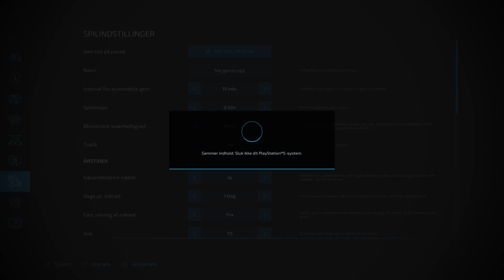Kæmpe Høst FAIL i Farming Simulator 2022 - Fine i'll do it my self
Er ikke helt tilfreds med de nye AI Workers som der er i Farming Simulator 2022 / FS22